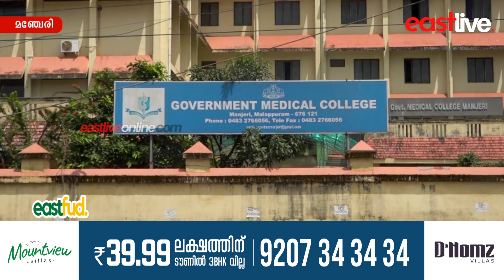കോവിഡ് വ്യാപനം; മഞ്ചേരി മെഡിക്കൽ കോളജിൽ അതീവ ഗൗരവമുള്ള ശസ്ത്രക്രിയകള്‍ മാത്രം | Medical college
കോവിഡ് വ്യാപനം; മഞ്ചേരി മെഡിക്കൽ കോളജിൽ ശനിയാഴ്ച മുതൽ അതീവ ഗൗരവമുള്ള ശസ്ത്രക്രിയകള്‍ മാത്രം